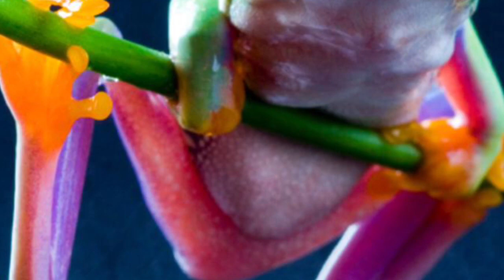La Rana Juantomás Martínez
Juantomás Martínez Yépez/ La Rana/ Ananermercedes Martinez